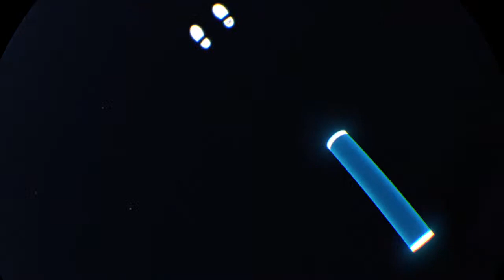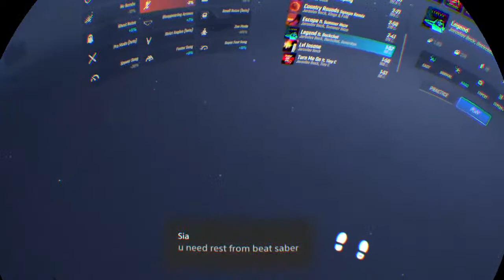Beat saber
My channel is mainly just games and hanging out with my subscribers. Enjoy the live streams and have fun!